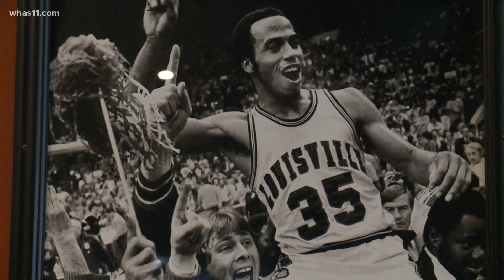Darrell Griffith to be University of Louisville ambassador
Dr. Dunkenstein will work along Dr. Neeli Bendapudi to increase UofL's profile and its anti-racism agenda.